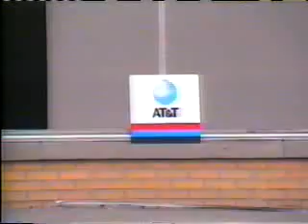10/29/1989 ABC/WAKC Commercials Part 3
Commercials aired during The Final Days.
-AT&T
-The Final Days will continue in a moment
-ABC News Brief with the late Tom Jarriel
-AEP Ohio Power
-Toth Olds/Buick/GMC
-The Joan Rivers Show promo
-WAKC weather bumper
-And now The Final Days continues